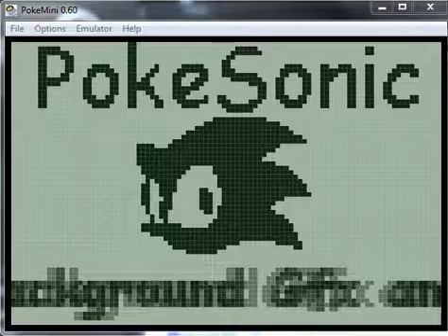PokeSonic Demo - Pokemon Mini Nintendo - emulador PokeMini 0.60 - testeado Windows 7 x64